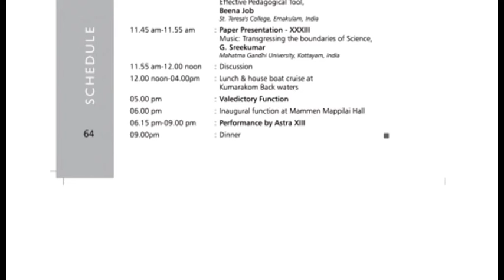Nadam MGU - Exhibition of Musical Instruments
From the instruments used by modern choral music groups to those used by tribespeople have been showcased at Naadam 2015. Naadam 2015, an international ensemble of the science of music, organised by the Inter-University Centre for Science of Music at the Mahatma Gandhi University got under way  with an exhibition of hundreds of rare musical instruments. From the instruments used by modern choral music groups to those used by tribes people have been showcased at the exhibition being organised at Mammen Mappillai Hall.